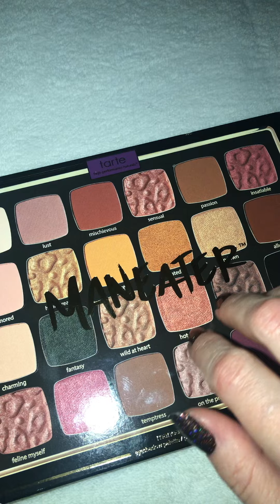Tarte Maneater Eyeshadow Palette Tap and Whisper ASMR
Hello beautiful people! 💋 I decided to do a last minute video to show off this gorgeous palette.  Sorry so short… camera shut off
What content would you like to see?  Should I consider a tik tok account? Go live?
Hugs  -Tranquil Tingles AKA Amanda❤️